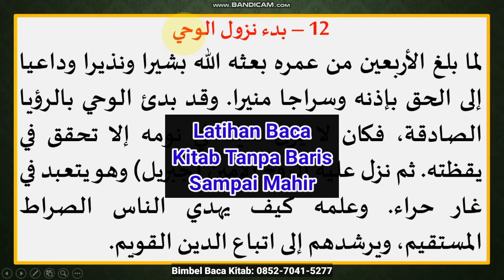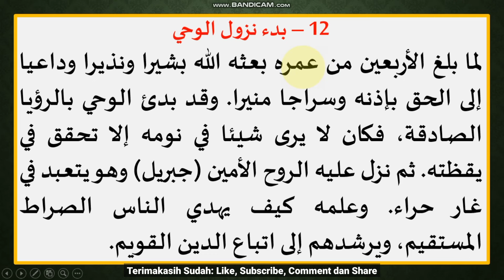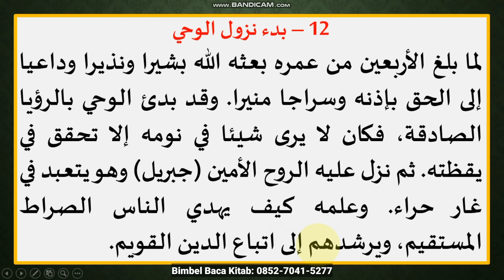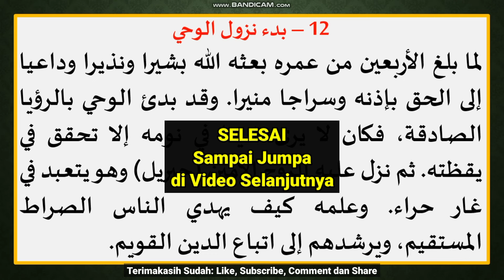Part 17 Praktek Baca Kitab Kuning Tanpa Baris Sampai Mahir I Sirah Nabawiyah